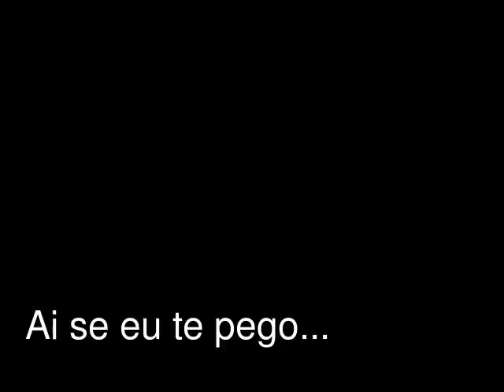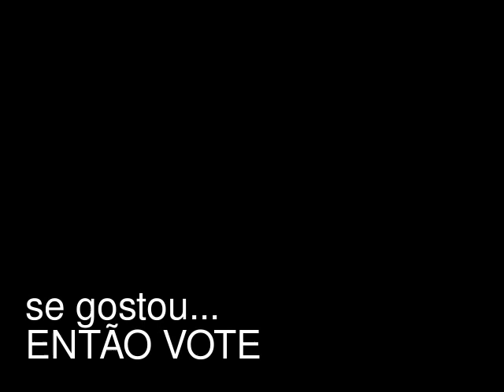Michel Teló Ai se te pego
Michel_Teló_cantando:
ai_ se_ eu_ te_ pego.mp4
Assim vc me mata